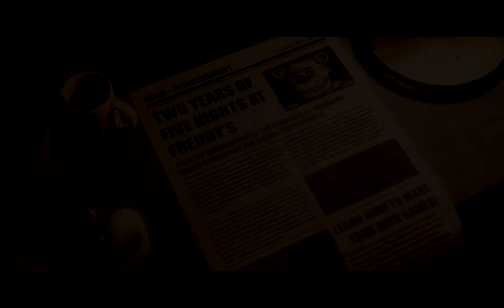The Joy Of Creation: Story Mode - Bedroom Gameplay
Skype @DeployTheDRS

-DeployTheDRS